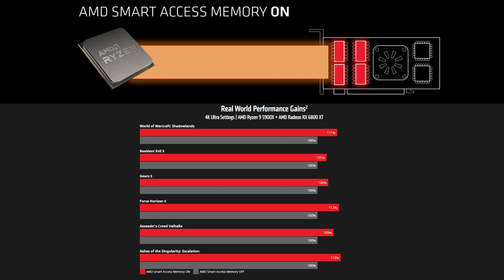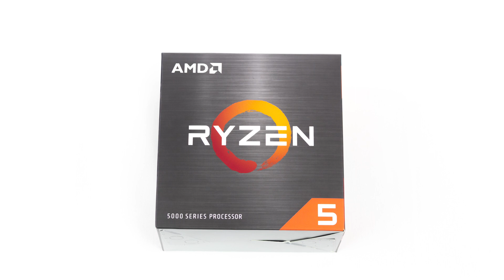Kasataan pelikone: Jimm's Powered By Asus Panther (sisältää AMD Radeon RX6700XT unboxauksen)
Videolla kasataan Jimm's Powered By Asus Panther -pelikonepaketti, joka pohjautuu ASUSin laatuosiin sekä uuteen AMD Radeon RX6700 XT -näytönohjaimeen!

Komponentit esittelee ja koneen kasaa jo ennestään tuttu tehokaksikko FLAMEKKi ja KEIJO!
Videolla unboxataan myös uunituore RX 6700 XT ja esitellään sen ominaisuuksia!

ENGLISH SUBTITLES WILL BE ADDED LATER!

Video alkaa näytönohjaimen unboxauksella ja 4:25 alkaen kasataan pelikone!

Koneen speksit:
ASUS AMD Radeon RX 6700 XT TUF Gaming OC
16GB (2 x 8GB) DDR4 3200MHz
1TB M.2 NVMe SSD
Prosessorijäähdytys: ASUS ROG STRIX LC 240 AIO
Kotelo: ASUS TUF Gaming GT301